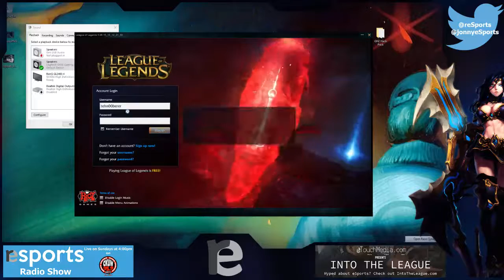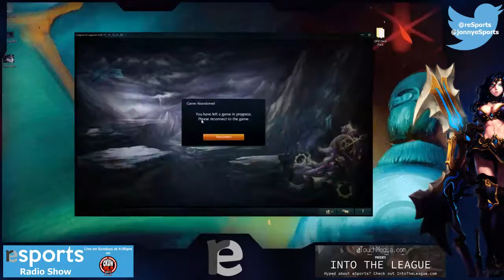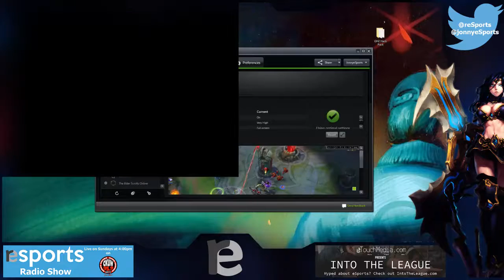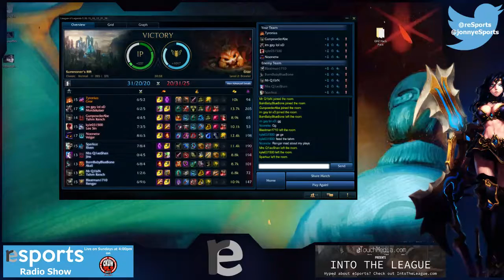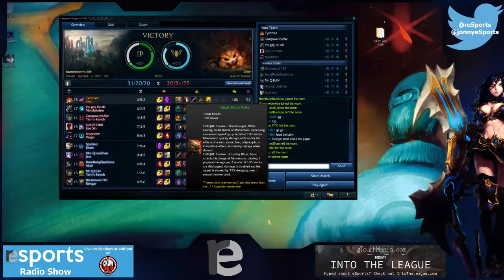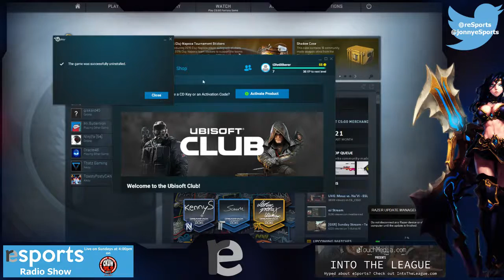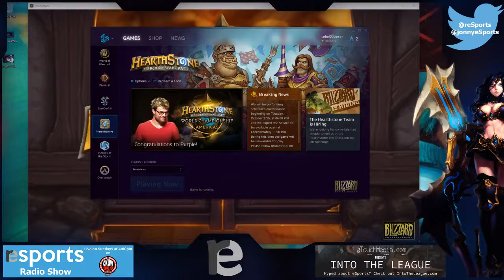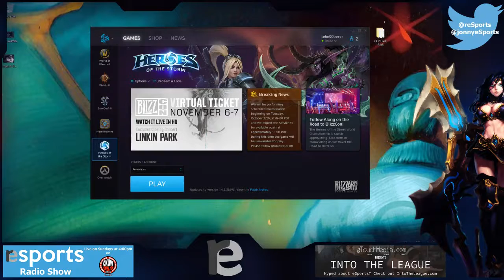Test Stream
Hello! You're watching this, cool, very cool. SUPER cool even. I'm the host of the reSports Radio Show on CKUW 95.9FM. The show airs on Sundays at 4pm in Winnipeg. It's an eSports show all about competitive gaming both internationally and locally! If you like this stream, I'd love for you to tune into the show! Not in Winnipeg? or ckuw.ca!